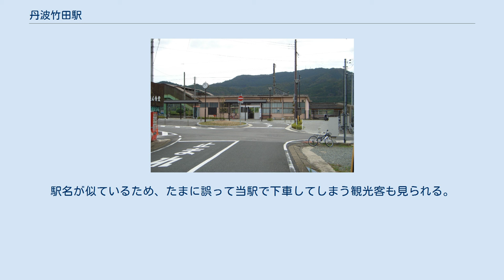丹波竹田駅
プラットホーム 丹波竹田駅（たんばたけだえき）は、兵庫県丹波市市島町中竹田字中嶋にある、西日本旅客鉄道（JR西日本）福知山線の駅である。
 相対式ホーム2面2線を有する地上駅で、列車交換が可能である。
1番のりば側の線路を上下本線とした一線スルーの配線となっているため、上下線とも基本的に1番のりばを通り、2番のりばは行き違いを行う列車のみが使用する。
なお、どちらのホームも両方向からの入線・発車が可能である。
駅舎は北西の1番のりば側に立地し、反対側の2番のりばへは北端の跨線橋で連絡している。
 篠山口駅が管理する無人駅である。
駅舎内には、かつて駅員が配置された頃に使われていた出札窓口や改札口がそのまま残っている。
2番のりばには待合室が設置されている。
 駅舎内に男女別水洗トイレおよび多目的トイレが設置されている。
2021年3月13日にICOCAなどの交通系ICカードに対応した。
 1番ホームに100kmポストが立っている。
これは宝塚駅～新三田駅間の複線電化による線路付替え前の区間を経由していた頃のものである。
 北側は県道沿いを中心に住宅街が広がっているが、南側一帯は田園地帯が続いている。
 「天空の城」として有名になった国史跡・竹田城跡の最寄り駅は播但線の竹田駅であり、当駅ではない。
駅名が似ているため、たまに誤って当駅で下車してしまう観光客も見られる。
なお、当駅の所在する丹波市市島町中竹田と、竹田城のある朝来市和田山町竹田は同じ兵庫県内ではあるが離れた場所にあり、別の地域である。